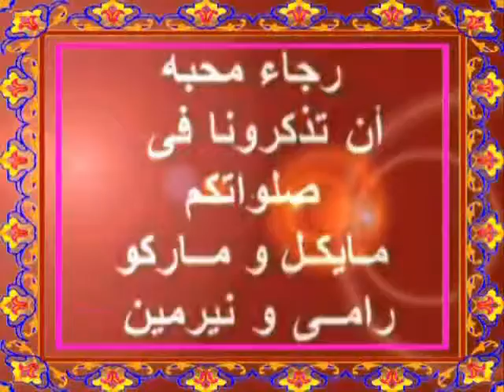تطييب رفات الشهيد مار جرجس الرومانى 2019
تطييب رفات الشهيد مار جرجس الرومانى
قام بالتطييب الاباء الاجلاء
القمص افرايم عدلى
القس سدراك نصير
القس باسليوس لمعى
القس جرجس صموئيل
القس جورجى ثابت
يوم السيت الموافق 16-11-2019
بكنيسة مار جرجس الرومانى بالمنيا